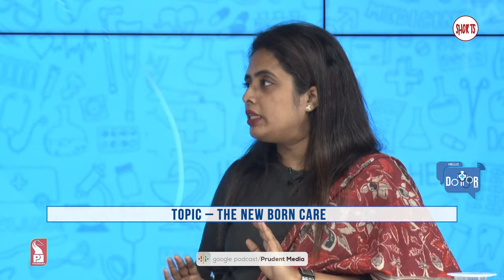Best way to breastfeed at night | Dr Samidha Fadte | Hello Dotor | Prudent | Short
Watch the glimpses of Hello Dotor as we speak to Dr Samidha Fadte, Pediatrician & Neonatologist on The new born care.